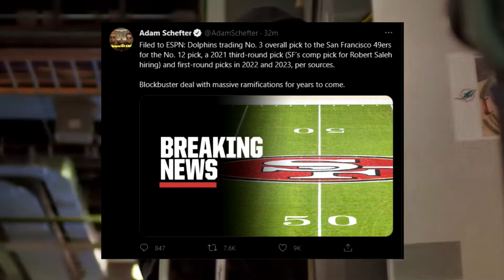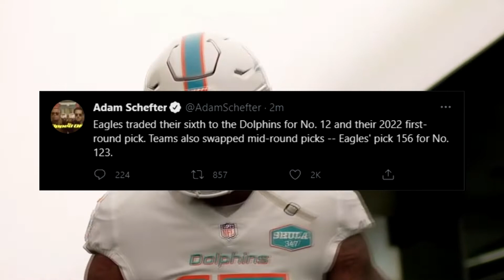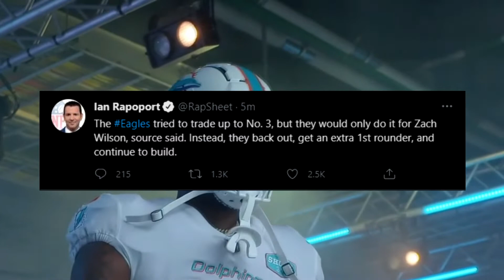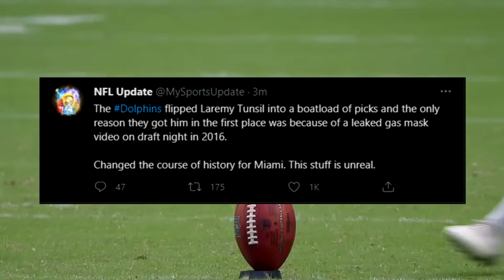BREAKING NEWS: Dolphins Trade With 49ers And Eagles...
Let me know if you have any topics or videos you want me to make.